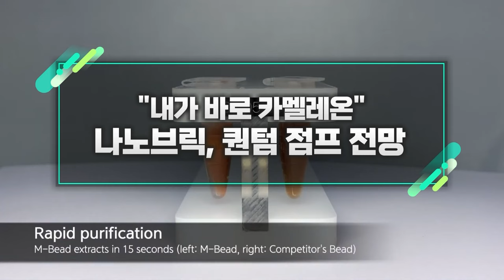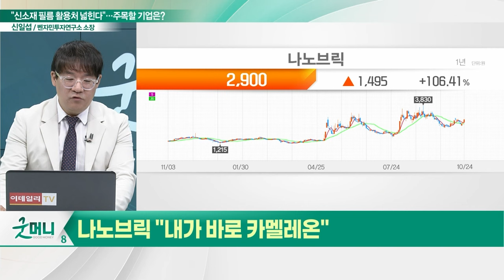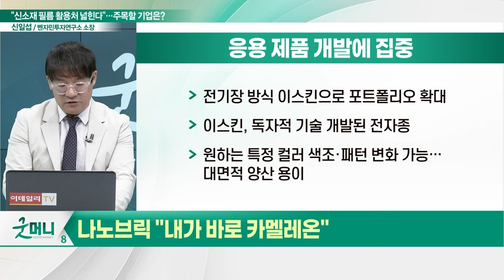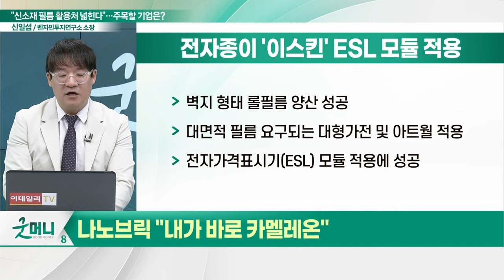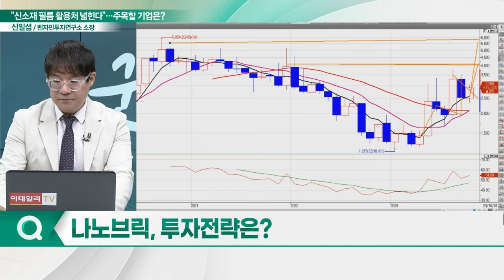나노브릭(286750), 퀀텀 점프 전망… "내가 바로 카멜레온… 바이러스 아웃"_신소장의 시그널 (20231025)